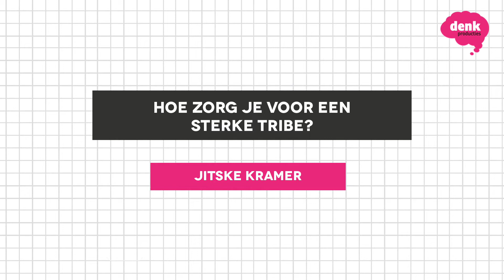Jitske Kramer: Hoe zorg je voor een sterke Tribe?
Hoe zorg je voor een sterke tribe? Jitske legt het uit in deze video!